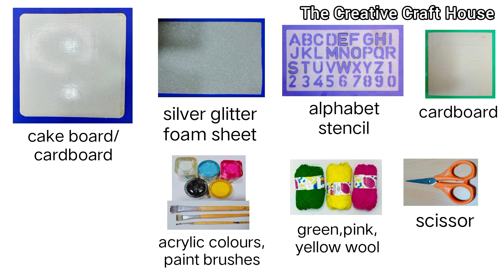Wall hanging using cake board/cakeboard reuse idea/how to use stencil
Wall hanging using cake board/cakeboard reuse idea